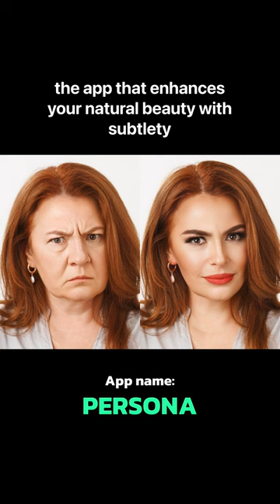Exploring the Underwater World: Enhance Your Underwater Photos with Dive-Specific Photo Filters